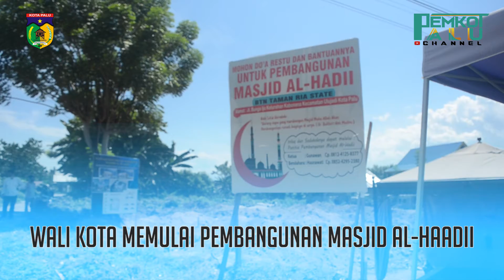WALI KOTA MEMULAI PEMBANGUNAN MASJID AL HAADII